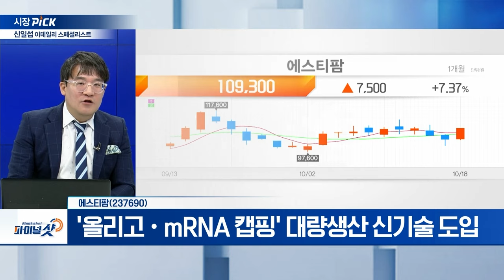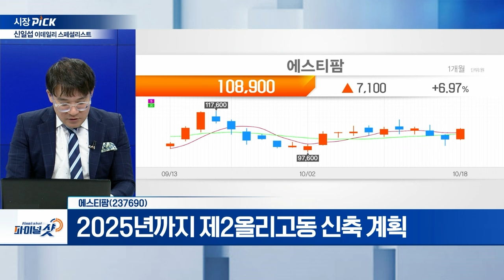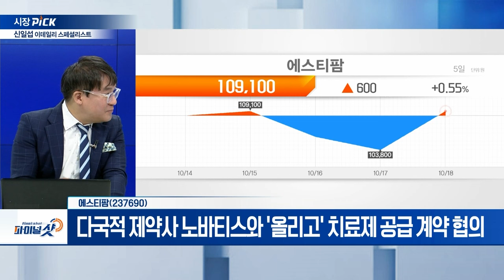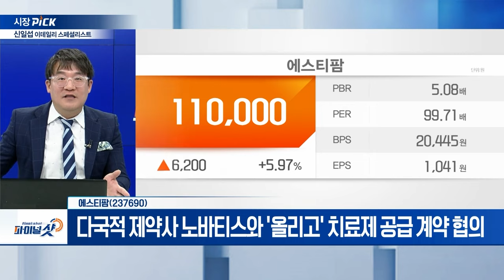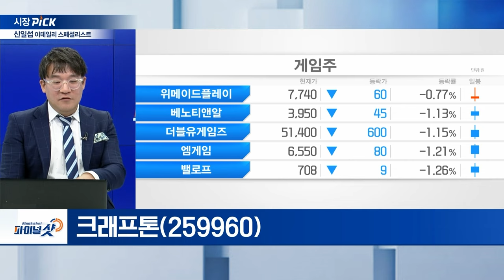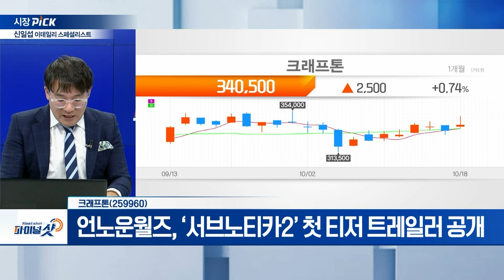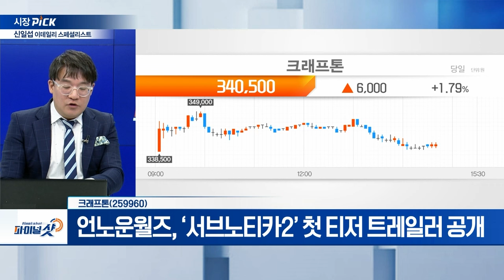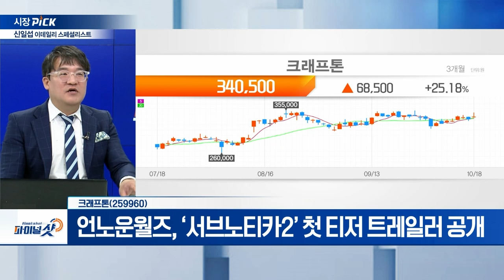에스티팜, 크래프톤 | Final Shot (20241018)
- '올리고·mRNA 캡핑' 대량생산 신기술 도입
- 올리고, RNA 치료제 주원료로 사용
- 코로나19 팬데믹 시기, mRNA 백신 시장 급성장
- 2025년까지 제2올리고동 신축 계획
- 다국적 제약사 노바티스와 '올리고' 치료제 공급 계약 협의
- 글로벌 제약 시장 공략... 'CPHI 월드와이드 2024' 참가

- 3분기 매출 6,737억·영업이익 2,778억 원 달성
- 언노운월즈, ‘서브노티카2’ 첫 티저 트레일러 공개
- 지난해 8월 다크앤다커의 IP에 대한 라이센스 계약 체결
- 딩컴 모바일, 캐주얼 생활 시뮬레이션 게임